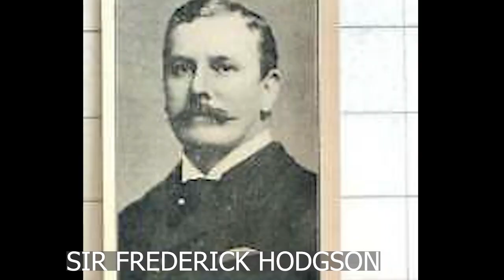What they did not teach you in school about Asantewaa | Yas Asantewaa Warrior Queen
Nana Yaa Asantewa, the female ruler of Ejisu,  in the Ashanti Region of modern-day Ghana, inspired and led an armed resistance against British colonial rule.